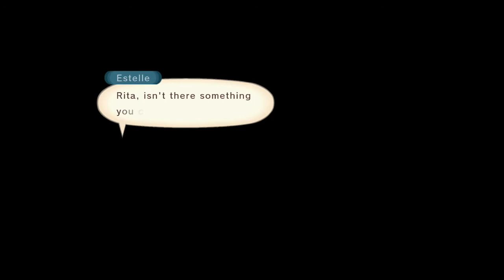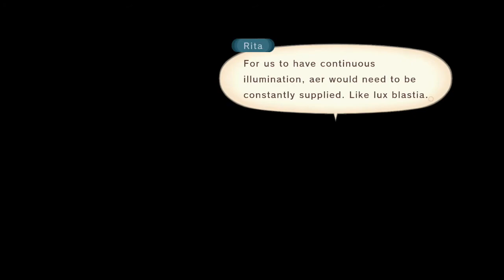Tales of Vesperia Definitive Edition Playthrough Part 12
Yuri and friends find the Blood Alliance guarding the Crimson Star Tavern. Going gung ho's out of the question since they're not positive that Barbos is there and can't risk him being alerted. Raven instead leads them to a bar used by the Don for secret dealings. That bar leds to the sewer tunnels once used by the guilds to wrest control of the town from imperial rule.

It's infested by monsters but they eventually find their way inside the Crimson Star Tavern behind the guards and find Barbos and Ragou.